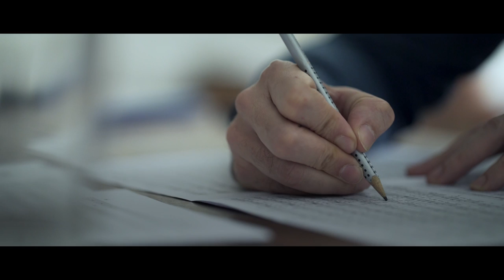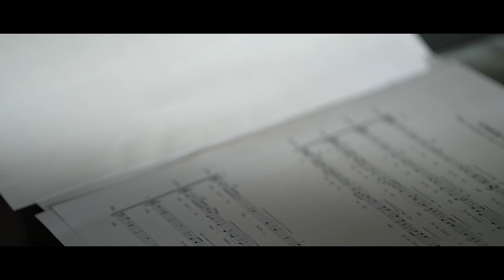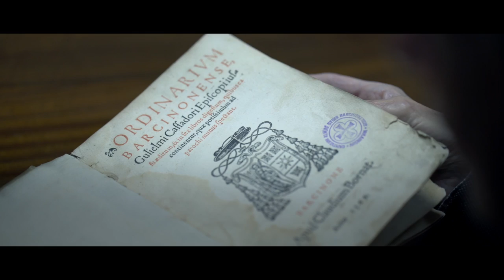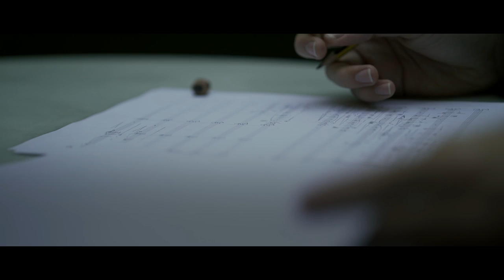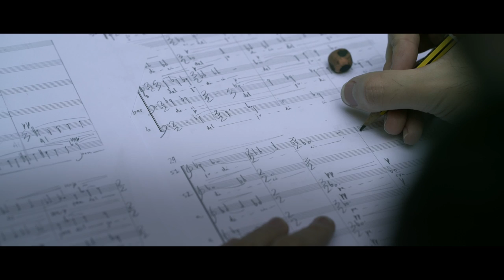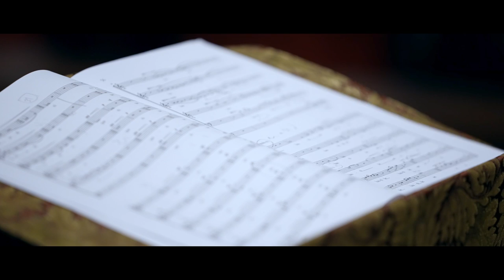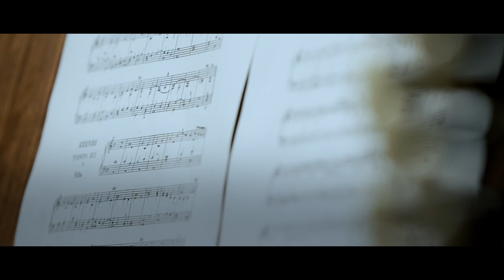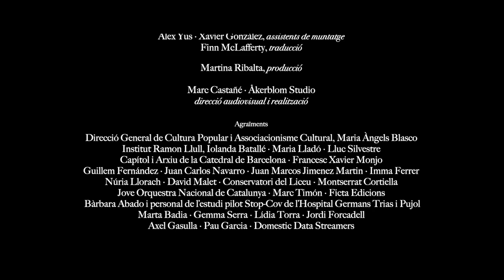(Audiodescripción) El Cant de la Sibil·la a la Catedral de Barcelona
El ‘Cant de la Sibil·la’ és un drama religiós i cant gregorià de gran difusió a l’edat mitjana al sud d’Europa. La Sibil·la és un personatge femení vestit a l'antiga amb riques vestidures i que amb una espasa a la mà, anuncia l’Apocalipsi.

L’interès pel ‘Cant de la Sibil·la’ a Catalunya va renéixer al segle XIX de la mà d’alguns folkloristes que van començar a impulsar la seva recuperació. Des de llavors, any rere any, ha anat trobant de nou un lloc en algunes esglésies.

A Barcelona hi ha quatre temples on es pot escoltar aquest cant medieval. Des del 1948 s'interpreta a l'estil tradicional i amb acompanyament coral a la basílica de Santa Maria del Mar. A la parròquia de Sant Gervasi i Protasi del barri de la Bonanova, es representa des de l'any 1998, habitualment amb la veu de la cantant mallorquina Maria del Mar Bonet. Des del 2008 també es pot escoltar a la parròquia de Santa Maria de Gràcia, on s'interpreta amb l'acompanyament de l'Orfeó Gracienc. I, finalment, la Catedral de Barcelona i el Cor Francesc Valls el va recuperar l'any 2009 i guarda la versió més antiga musicada (s. XV) de la Sibil·la a la Península Ibèrica.

El Cor Francesc Valls el representa de manera ininterrompuda. El 2020 es va programar una nova representació del ‘Cant de la Sibil.la’ a la Catedral de Barcelona. Es tracta d’una representació que té una característica excepcional i singular, atès que conjuga el text clàssic amb revisions contemporànies i més actualitzades que, al llarg dels darrers deu anys, han fet autors i músics de prestigi.

El cant de la Sibil·la fou inclòs a la llista representativa del patrimoni immaterial de la UNESCO l’any 2010.

Per tal de preservar la singularitat del ‘Cant de la Sibil.la’ i complir amb el mandat UNESCO, el Departament de Cultura, a través de la Direcció General de Cultura Popular i Associacionisme, va impulsar la producció del documental ‘El Cant de la Sibil·la a la Catedral de Barcelona’, enregistrat l’any 2020. Va ser realitzat per la productora Akerblom Studio, amb Marc Castañé al capdavant,  amb el suport del Cor Francesc Valls i la Catedral de Barcelona. El 2 de novembre de 2021 es va presentar al festival IN-EDIT.

El documental narra el procés de recuperació històrica de ‘El Cant de la Sibil·la’, els textos originals i la música que l'acompanya. Posa de relleu el patrimoni material i immaterial que comporta ‘El Cant de la Sibil·la a la Catedral de Barcelona’ i, al mateix temps, posa en valor els compositors contemporanis amb els encàrrecs que va iniciar el Cor Francesc Valls a partir del l’any 2010. Recull diverses versions com les de:

• Al jorn del judici, Jordi Cervelló (2010)
• Al jorn del judici, Josep Vila i Casañas (2011)
• El jorn del judici, Bernat Vivancos (2016)
• Al jorn del judici, Joan Magrané (2017)
• Liber Generationis, Mariona Vila (2018)
• Al jorn del judici, Marc Timón (2020) *Estrena
• Improvisació sobre El Cant de la Sibil·la a l’orgue, Juan de la Rubia.

Passat i present, història i contemporaneïtat, tradició i modernitat, cant pla i música coral s'uneixen a la perfecció dins d'un mateix espai: la Catedral de Barcelona. El seu cor i la seva trona segueixen essent protagonistes d'aquesta cerimònia aturada l'any 1575 però plenament vigent en l'actualitat.

Des de la seva recuperació l’any 2009, ‘El Cant de la Sibil·la de la Catedral de Barcelona’ ha esdevingut un dels actes més importants i populars de les festes nadalenques de la ciutat.